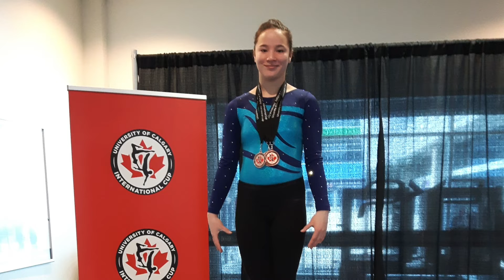2019 Youth Female Athlete of the Year - Emma Leathem